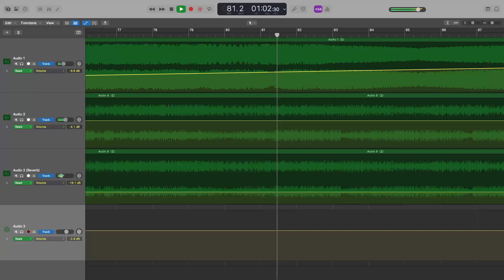MOULE - Where's Rocky? [Music Preview]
Hey everyone! Here's a preview of my upcoming release "Where's Rocky?", out on August 9. It's a futuristic creepy ambient track soundtracking the disturbing rise of the Rocky Clones! Deepfakes, holograms, and synthetic creatures created by the Bugs to torment the Cyber Threat Resistance League (CTRL) finding him, ranging from very similar in appearance to the real Rocky, to downright monstrous abominations of him!

This track was created on June 6, 2024 and finished two days later. My aim was to create something that's futuristic but creepy, as I've fallen in love with creepy ambient music recently.

Playing around in Logic Pro, I ended up reversing part of my track "Many Moves Ahead" and stretching it out, lowering its pitch, which created this really pleasing-sounding (pleasing to me, anyway) electronic noise. I added a reversed sample from another recent release, "FOXR Sleep Mode", and following some slight edits and listening to this track over and over again, ended up producing this. The SilverVerb plugin works like a treat, too, giving this track a sense of vastness symbolising the sheer amount of Rocky Clones and their uncanniness.

Creating this track was also my attempt at challenging the inner perfectionist in my head who demands a "maximalist" approach to sound design where there needs to be lots of fields, plugins, complicated automation and mastering, etc, and who believes that me using distorted samples of my past releases is somehow "cheating", when really I find this sort of reversed and reverbed sound very appealing and unlocks a lot of musical possibilities.